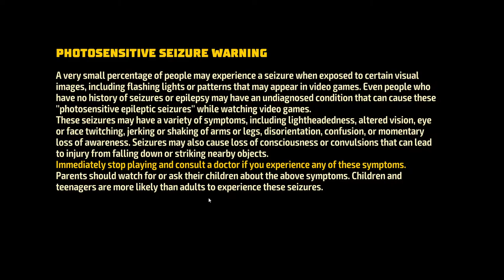First 26 minutes of Shaq Fu 2